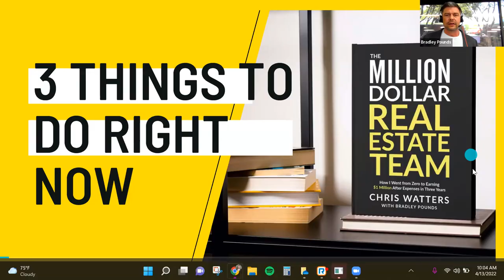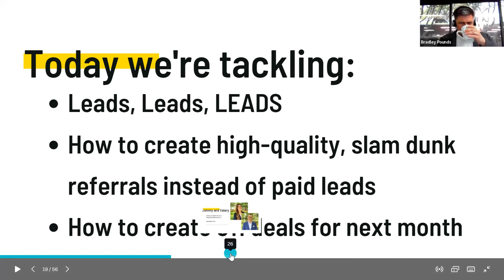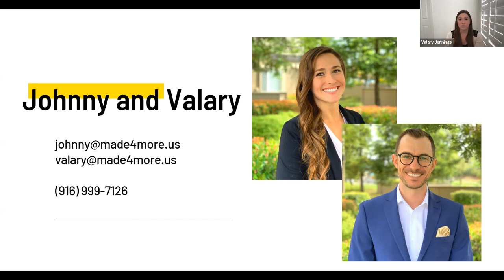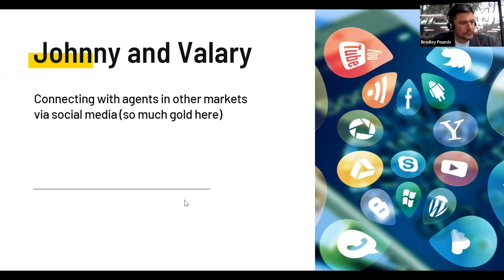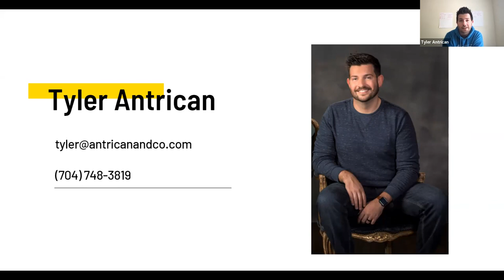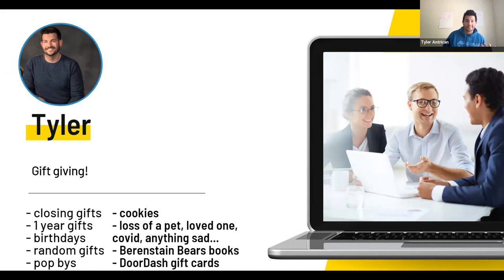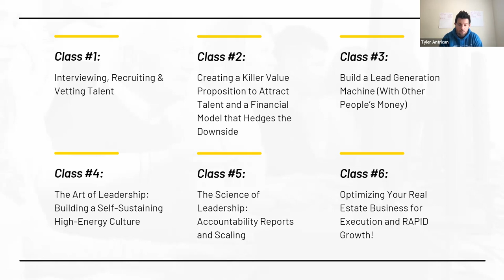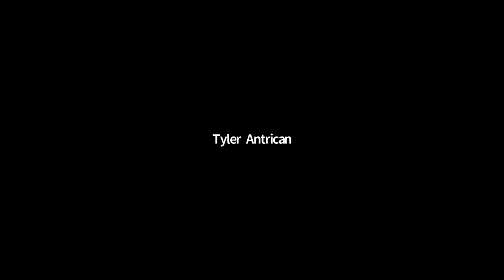Free Leads: 5 Team Owners Share Their Ninja Tactics